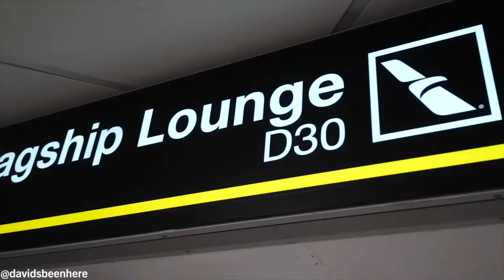David's Been Here: Bhutan (Trailer)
Want to take a food tour of Bhutan? Click on this link to make your reservation